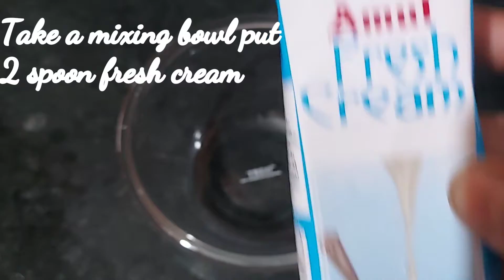3 easy fruit recipe for fast-Navaratri special vrat recipes- fruit salad Recipe-Healthy salad Recipe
This is my channel link👆 plz vist my channel friends
 Todays Recipe is Easy fruit salad for fast

Thank u🙏🙏🙏🙏